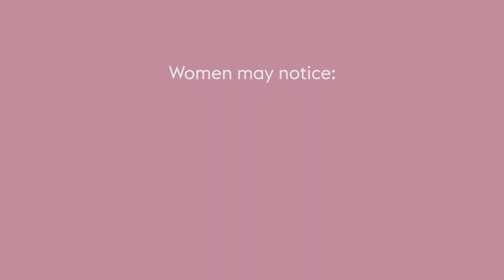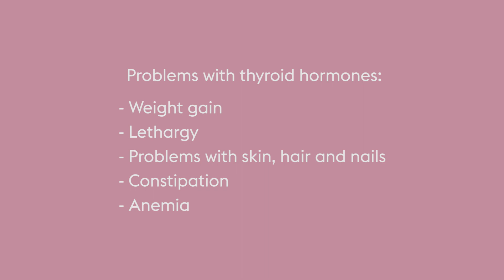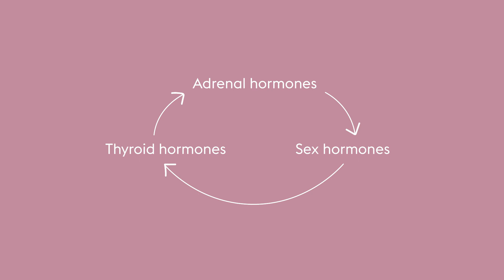Asking for a Friend: How to fix hormonal imbalance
Some of our top tips to naturally balance your hormones: add more healthy fats into your diet, take adaptogenic herbs, use supplements to fill in nutritional gaps and biohack your way to better sleep. Fatigue, anxiety, difficulty losing weight, insomnia, IBS, skin and hair changes and low sex drive can all be signs of hormonal imbalances.

Hormones are the engines that keep our bodies running smoothly. And when one system runs out-of-sync, it can have a big impact on how you feel. Understanding what causes hormonal imbalance can help you resolve symptoms. Dr. Zandra Palma explains.

Have any questions?